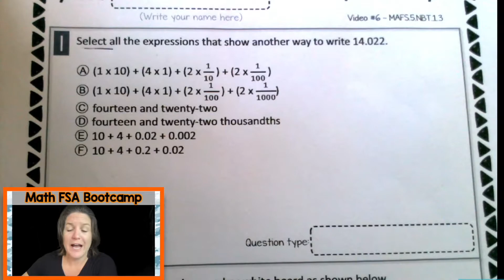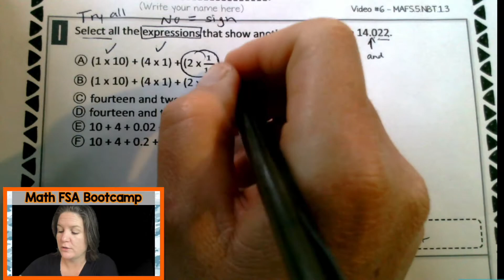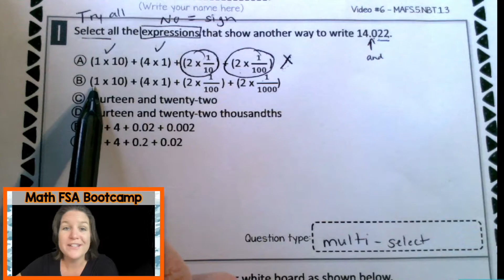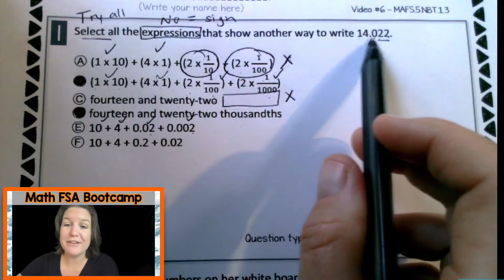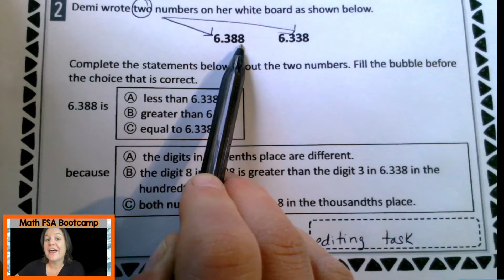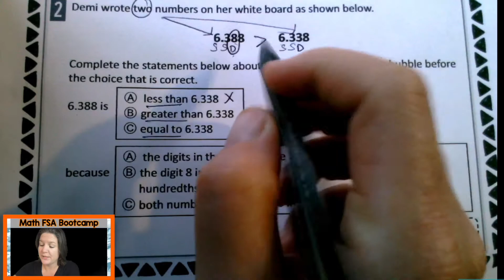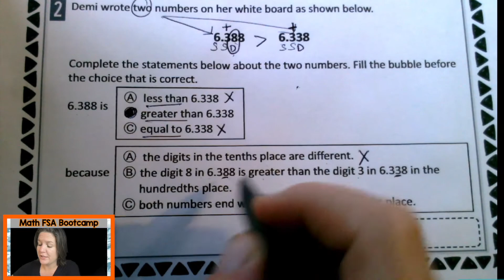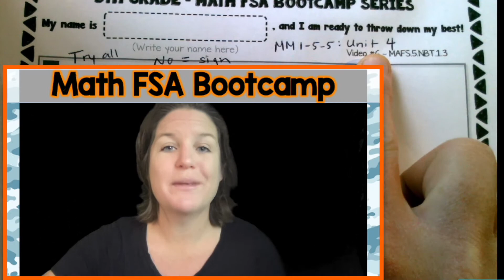5TH GRADE | Math FSA Bootcamp | Video #6 - MAFS.5.NBT.1.3